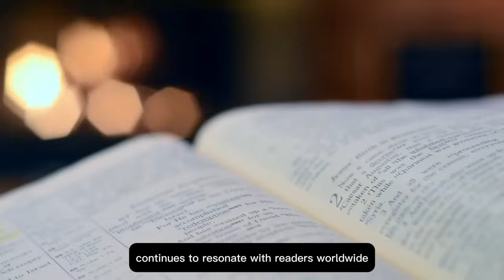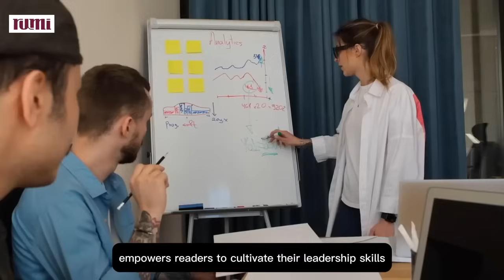How to Win Friends & Influence People (Lessons within Pages) - S01: EP38